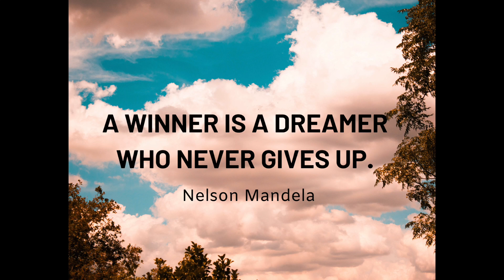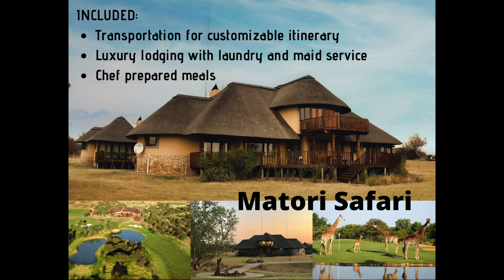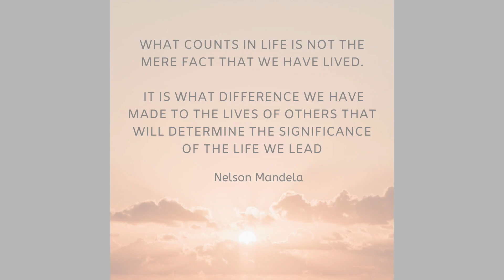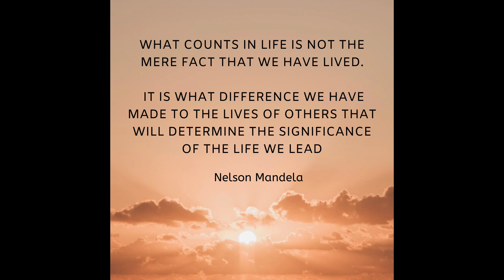South Africa Lifestyle Travel Event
Uncover the AUTHENTIC side of South Africa